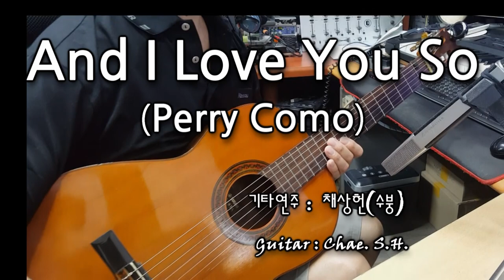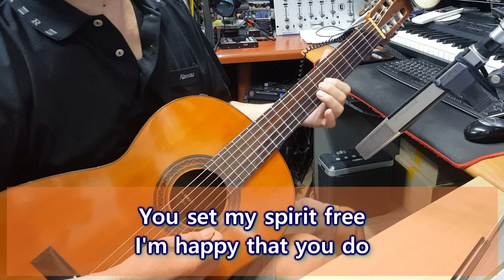클래식기타 연주곡 And I Love You So (Perry Como) 기타 연주 채상헌(수붕) Chae Sang Hun(SooBoong) 입니다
7080가요(7080 KPop)나 올드팝(Old Pop) 신청곡도 받습니다